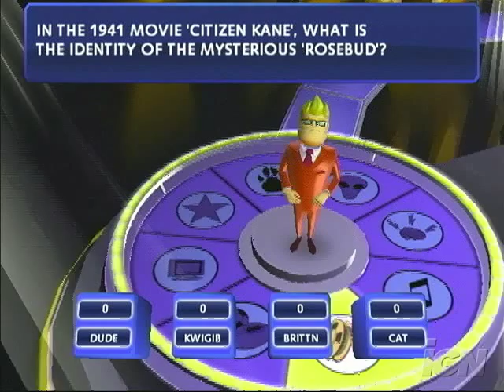Buzz! The Mega Quiz PlayStation 2 Gameplay - Wheel O'